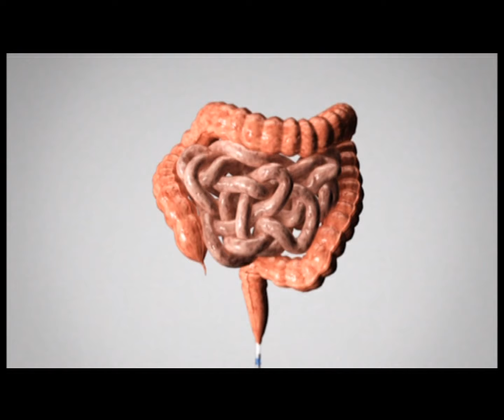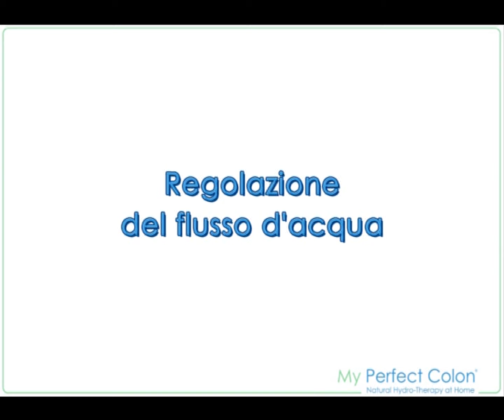Pulizia intestinale con My Perfect Colon - Guida all'uso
My Perfect Colon per il lavaggio intestinale domestico:
si collega facilmente ed in pochi istanti direttamente al rubinetto del bagno e consente di effettuare il lavaggio in modo pratico, sicuro, semplice ed efficace, seduti comodamente sulla tazza del W.C.!

Con My Perfect Colon lintestino sarà come rigenerato e regalerà una straordinaria e sorprendente sensazione di benessere psico-fisico generale.  Il lavaggio intestinale effettuato con My Perfect Colon ammorbidisce e aiuta a rimuovere i residui fecali, dannosi per lorganismo, liberando il colon e riattivandone il regolare funzionamento.

Il lavaggio intestinale con My Perfect Colon è assolutamente semplice, delicato ed inoltre è un trattamento del tutto naturale in quanto non vengono utilizzati farmaci ma solo acqua.

My Perfect Colon: una sana abitudine per un colon sano ed una lunga vita!